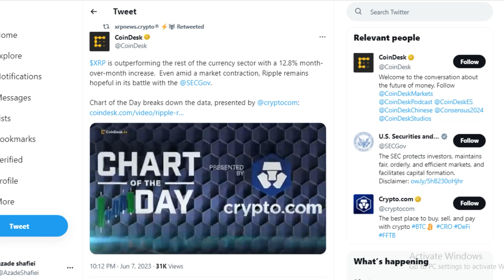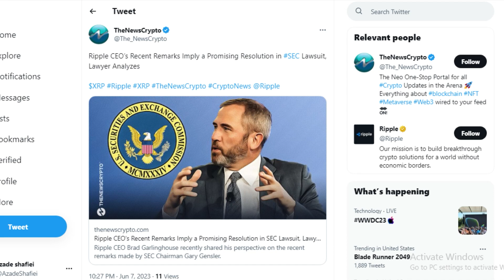Brad Garlinghouse's View on the Outcome of the XRP Lawsuit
Ripple CEO Brad Garlinghouse recently shared his perspective on the recent remarks made by SEC Chairman Gary Gensler regarding digital currencies via Twitter. In his statement, Garlinghouse suggested that he perceives certain limitations to the SEC’s authority and interpreted Gensler’s actions as indicative of weakness. Attorney and digital asset enthusiast Bill Morgan offered an interesting observation in response to Garlinghouse’s remarks. Morgan’s tweet implied that the confident tone adopted by the Ripple CEO suggests he may anticipate a favorable outcome in the ongoing SEC lawsuit against the crypto company.